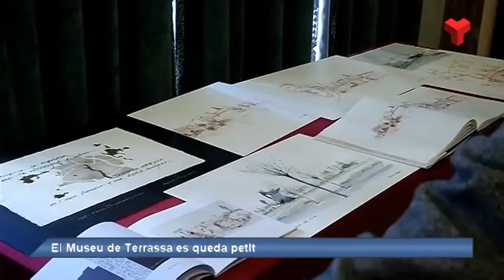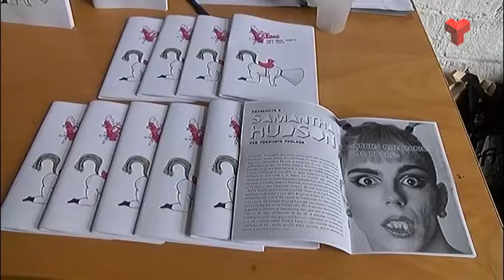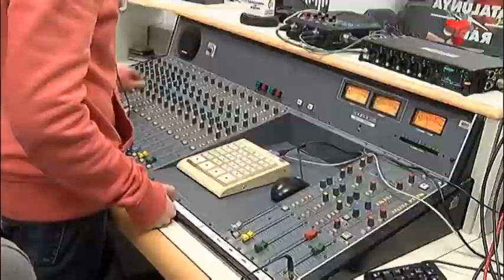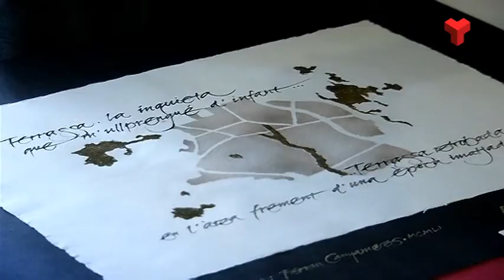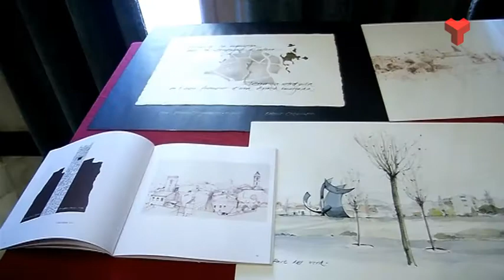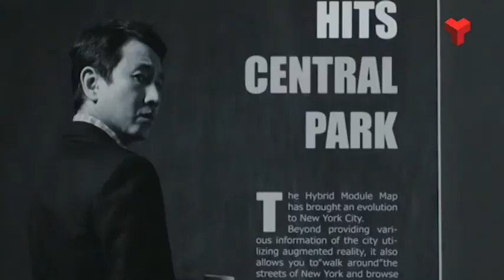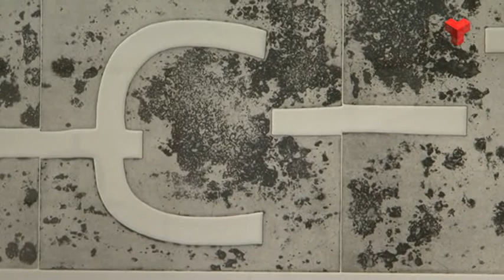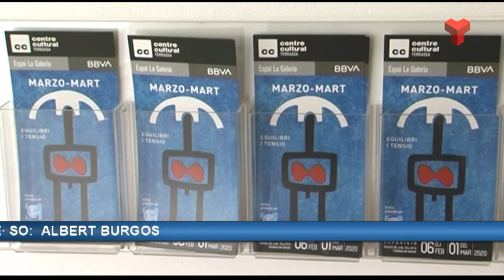Informatiu Vespre dimarts 11-02-2020 de Canal Terrassa